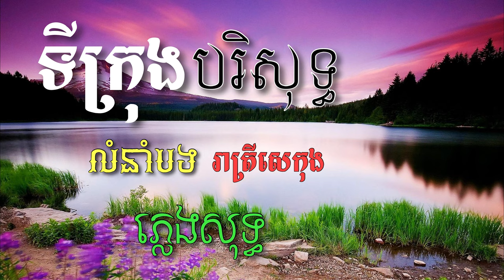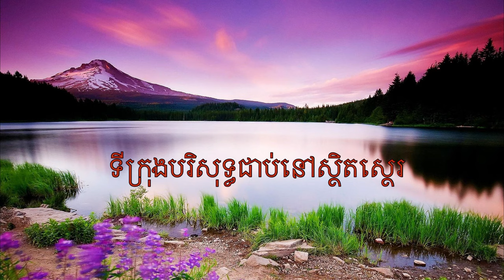ទីក្រុងបរិសុទ្ធ (ភ្លេងសុទ្ធ)ពិរោះ ( លំនាំបទរាត្រីសេកុង)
បទភ្លេង​៖ រីសាន
រូបភាព៖ រីសាន់
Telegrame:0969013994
plang sot christian,ទីក្រុងបរិសុទ្ធ (ភ្លេងសុទ្ធ)ពិរោះ,
khmer jesus song plang sot,
ti krong bori sot,reatry sa kong,
ទំនុកខ្មែរបរិសុទ្ធ,
ទំនុកដំកើង